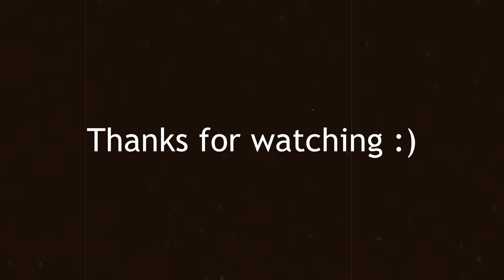Music De Mayo 2021 | Martin Sorensen [Live Performance]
1) What I Mean(t) To You - By Martin Sorensen (album: COUCH?) | 00:14
2) Break My Heart Again - By FINNEAS (single) | 03:53
3) Send A Song - By Martin Sorensen (album: when we were first not young) | 07:47
4) Border (CH. III) - By Lewis Del Mar (album: AUGUST) | 11:37
5) Sunset - By Martin Sorensen, Nathaniel Wells, Emerson Farley, Tyler Benson, and Jared Carter (album: when we were first not young) | 15:24
6) Beige - By Yoke Lore (album: Goodpain) | 20:36

My good friend Mary hosts a music fest every year in May. This one was a bit later than Cinco de Mayo, when it usually falls, but it was awesome nonetheless. I was given the opportunity to perform some covers and originals, including two from my upcoming album "when we were first not young," coming out May 30th! Thanks for listening :)

P.S. The piano wasn't turned up loud enough so my vocals are very prominent in the piano covers hehe